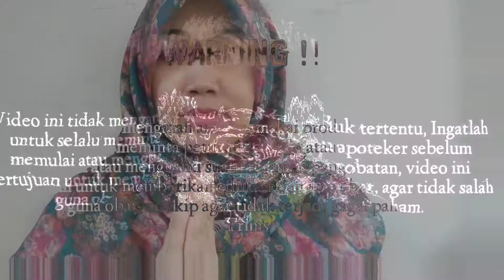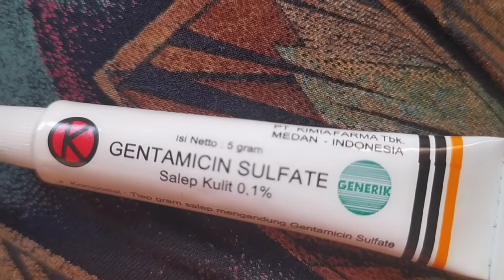Obat bisul gentamicyn dan cara mengatasi bisul berulang.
Gentamicin adalah jenis salep antibiotik spektrum luas yang ampuh mengobati bisul pada kulit. Salep bisul yang satu ini termasuk dalam kelas aminoglikosida yang efektif menghentikan pertumbuhan bakteri penyebab bisul. Pastikan Anda menggunakan salep ini sesuai dengan aturan pemakaian.

Bentuk obat gentamicyn?

Gentamicin memiliki dosis yang berbeda-beda, tergantung jenis obatnya. Di bawah ini adalah pembagian dosis gentamicin berdasarkan bentuk obat:

Obat tetes mata
Dewasa: 0,3%, 1-2 tetes, maksimal 6 kali sehari.
Anak-anak: 0,3%, 1-2 tetes, maksimal 6 kali sehari.

Obat tetes telinga
Dewasa: 0,3%, 2-3 tetes di area telinga yang terinfeksi, 3-4 kali sehari.
Anak-anak: 0,3%, 2-3 tetes di area telinga yang terinfeksi, 3-4 kali sehari.

Krim dan Salep
Dewasa: 0,1-0,3%, 3-4 kali sehari.
Anak-anak: 0,1-0,3%, 3-4 kali sehari.